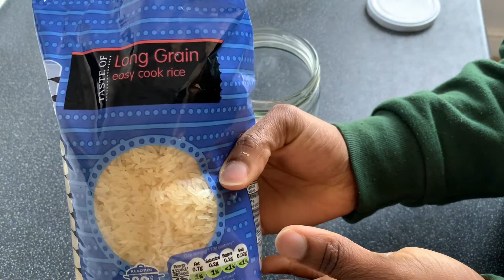✅Agua de ARROZ para el CRECIMIENTO rápido del cabello Afro 4c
Hola amores aquí les dejo el agua de arroz para el crecimiento rápido del cabello afro, es un tratamiento que ayuda crecer el cabello un poco más rápido el cabello de Lo normal